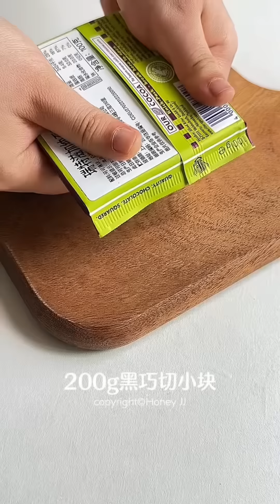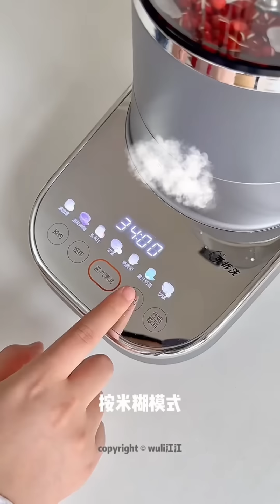تزوجت ولد عمي بس خانني مع بنت عمي و هذيلي صـ .ـار